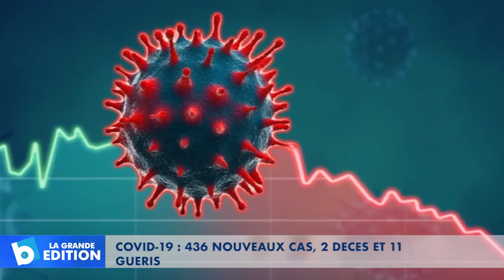Covid-19: 436 nouveaux cas, 2 décès et 11 guéris